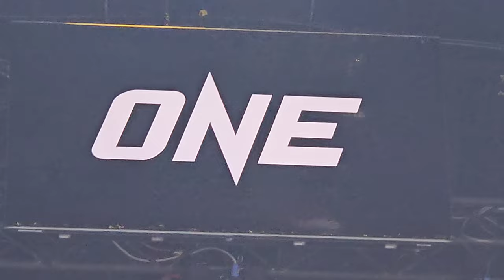ก็อต ใต้เพชรบุรี ชนะคะแนน โรโบค็อป แรดโกลด์ยิม (มวยไทย แคตช์เวต 120 ป.) , ONE Lumpinee 64 ,24 พ.ค.67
ก็อต ใต้เพชรบุรี Got Taipetburi ชนะคะแนนไม่เอกฉันท์ โรโบค็อป แรดโกลด์ยิม Robocop Radgoldgym (มวยไทย แคตช์เวต 120 ป.) , ONE Lumpinee 64 ,24 พ.ค.67